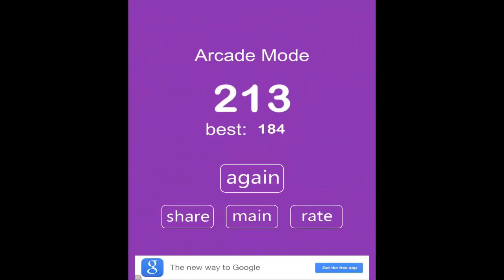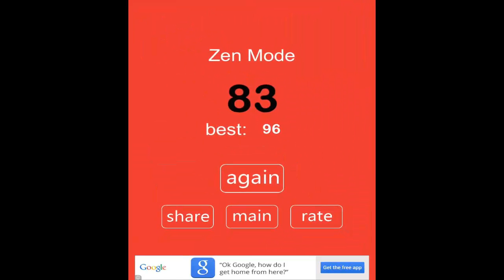Don't Tap The White Tile! (A Very Addicting Game!)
This game is sooooo addicting! Have you played it?